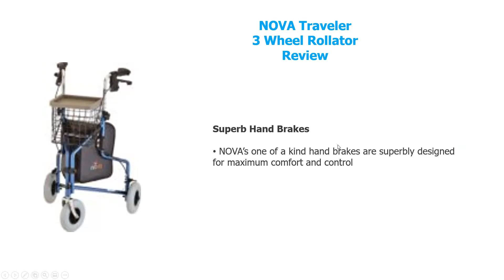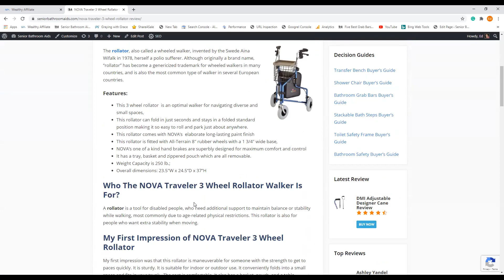NOVA Traveler 3 Wheel Rollator Review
With The NOVA Traveler 3-Wheel Rollator Walker, You Can Prevent Falling While Moving

If you need more mobility, then you know the importance of rollators for getting around. In my NOVA Traveler 3 Wheel Rollator Review, I go through the pros and cons of this NOVA Traveler 3 Wheel Rollator and reveal if it is a sound and safe product.

The rollator, also called a wheeled walker, was invented by the Swede Aina Wifalk in 1978, herself a polio sufferer. Although originally a brand name, “rollator” has become a genericized trademark for wheeled walkers in many countries, and is also the most common type of walker in several European countries.

NOVA Traveler 3 Wheel Rollator Review# rollatorsforSeniors